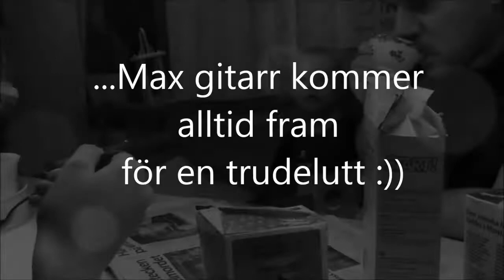Max trudelutt på morgonen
Max 6 år med Downs syndrom älskar sjunga och spela gitarr. Varje mogon får vi oss en trudelutt ;) Max blogg